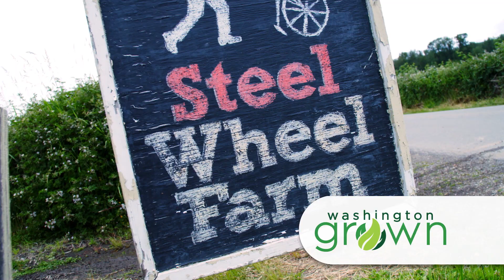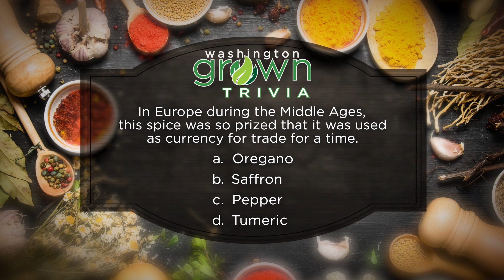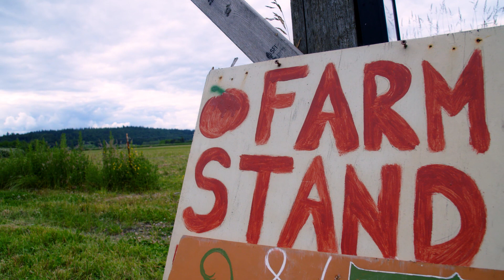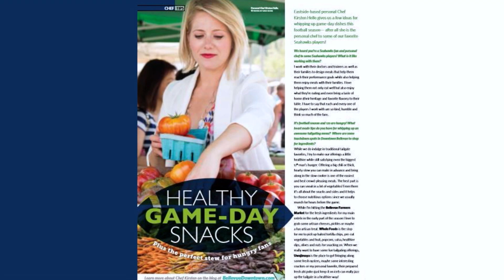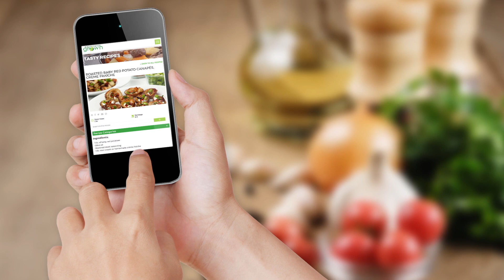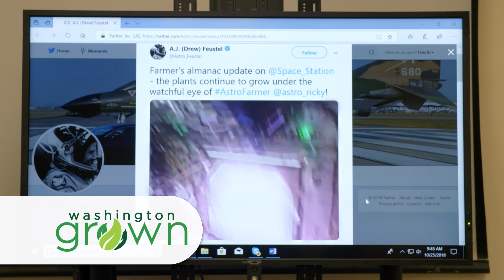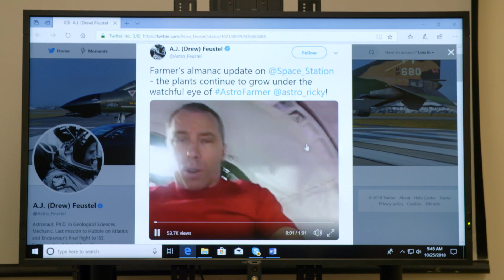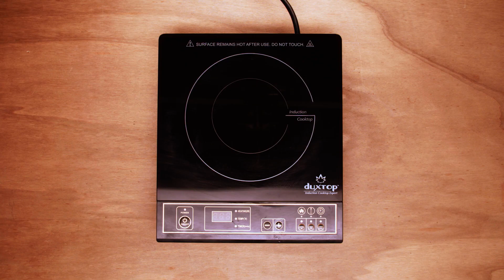Herbs | Washington Grown | S6E13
This episode is out of this world! Not only will we be talking about herbs, including visiting Steel Wheel Farm and Mesa de Vida, but we'll also head to Washington State University to learn about the Final Frontier Plant Habitat - where we talk about growing plants in space! Of course, no episode would be complete without a stop at a local restaurant to whip up an amazing recipe - this time at Bruncheonette!